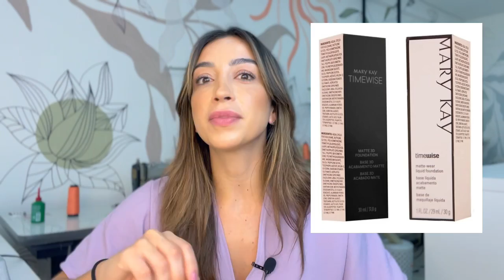Base que acabou com as acnes e espinhas da minha pele | abandonei a base que usava há anos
Base sérum Avon - cor 210q